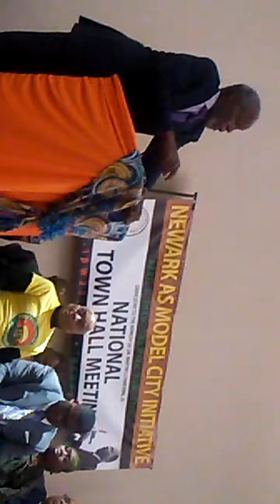Danny Glover at Newark, NJ Marshall Plan Town Hall meeting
Danny Glover making the case for reparations at Newark, NJ "Community Development Marshall Plan" Town Hall meeting